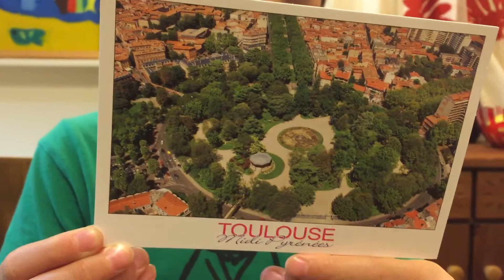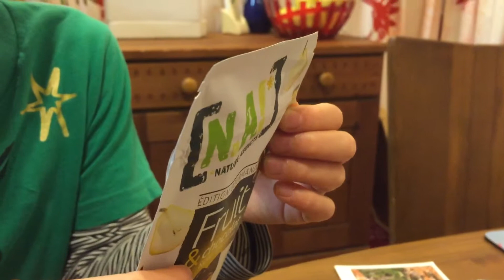Taste Tests Ebi-Kun Eats and taste tests: NA fruit and chocolate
Taste Tests: Ebi-kun Eats and tastes tests - NA fruit chocolate

This was kind of healthy. It was bitter chocolate with like a pear gummy in the middle. Kind of sour.

I sometimes do my tasting live on Periscope (I use Mommys Periscope channel), you can find it here, follow so you don't miss my next show.

And if you are a mommy looking for help to make learning for fun for your kids check this out